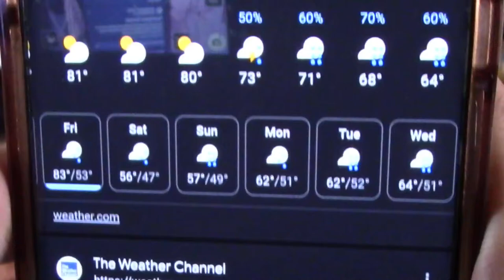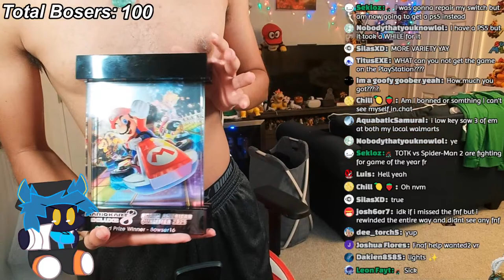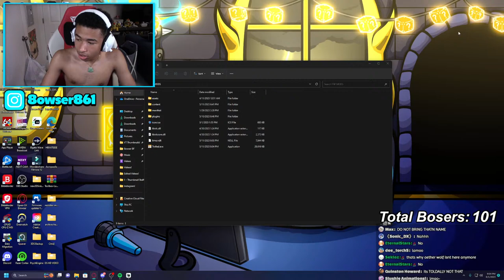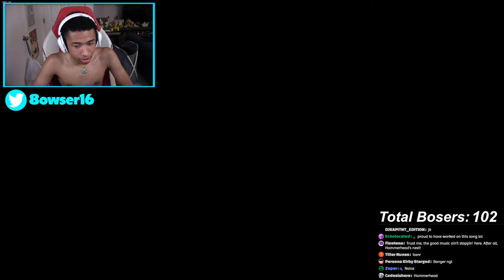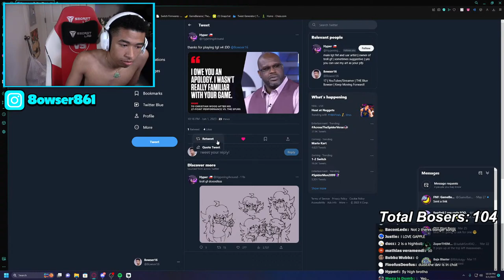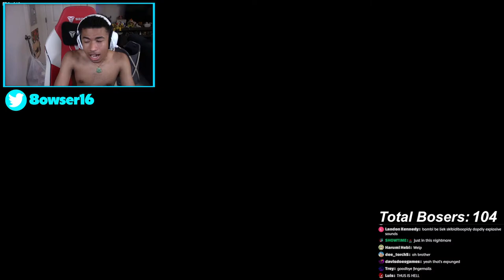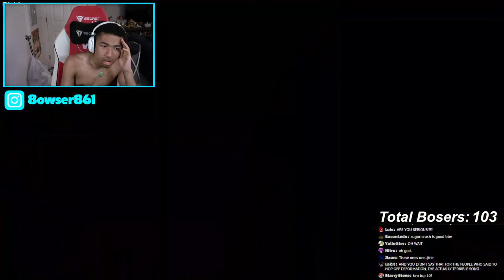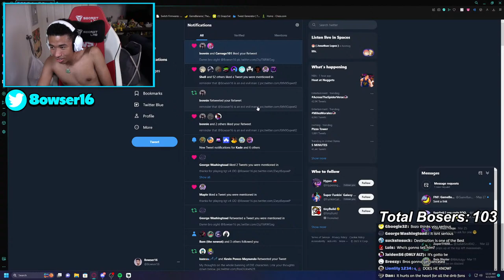FINALLY Playing FNF VS Dave & Bambi Golden Apple 1.2 & Tails Get Trolled V4!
I am finally going to be playing Friday Night Funkin VS Dave & Bambi Golden Apple Edition 1.2 & Tails Get Trolled V4! We will also do other stuff on stream!